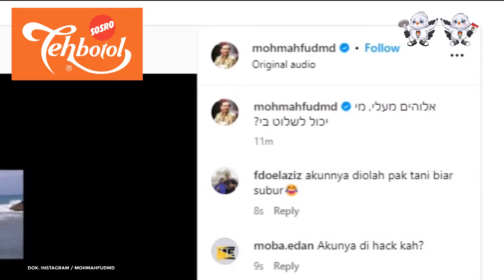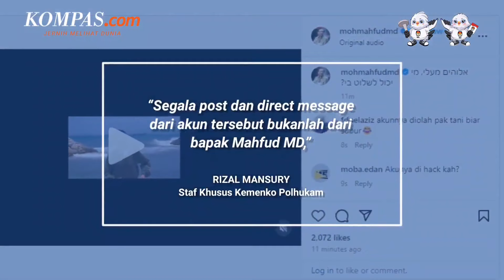TPN Benarkan Akun Instagram Mahfud MD Diretas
Juru Bicara Tim Pemenangan Nasional (TPN) Ganjar Pranowo-Mahfud MD, Chico Hakim membenarkan akun Instagram milik Mahfud diretas, Selasa (16/1/2023).

Chico mengatakan, saat ini pihaknya sedang mengurus masalah tersebut ke pihak Meta selaku induk dari Instagram.

"Kami sedang mengurusnya ke Meta, perusahaan yang membawahi Facebook dan Instagram," ujar Chico dalam keterangannya, Selasa.

Di sisi lain, Staf Khusus Kemenko Polhukam Rizal Mustary mengatakan pemulihan terhadap akun Instagram Mahfud MD sedang dilakukan.

"Segala post dan direct message dari akun tersebut bukanlah dari Bapak Mahfud MD," ujar Rizal dalam keterangan resminya.

Video Jurnalis: Syalutan Ilham
Penulis Naskah: Syalutan Ilham
Video Editor: Syalutan Ilham
Produser: Bagus Santosa